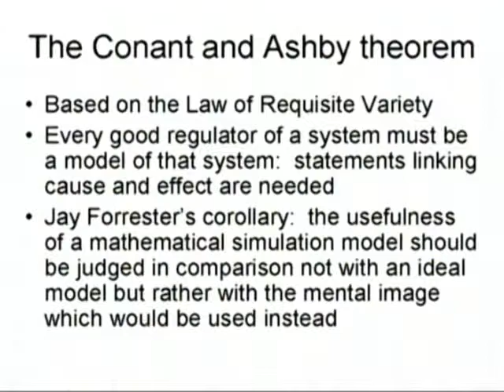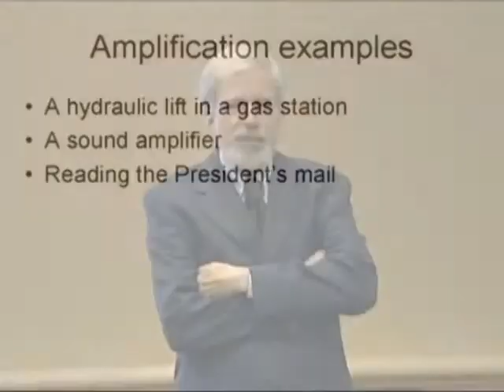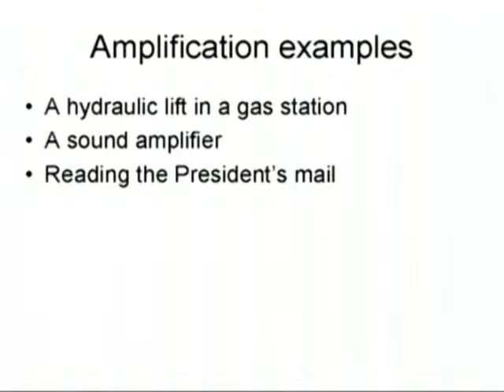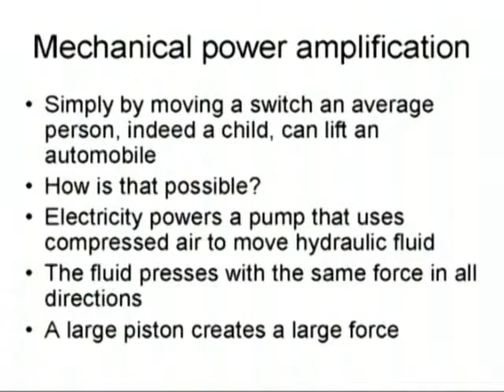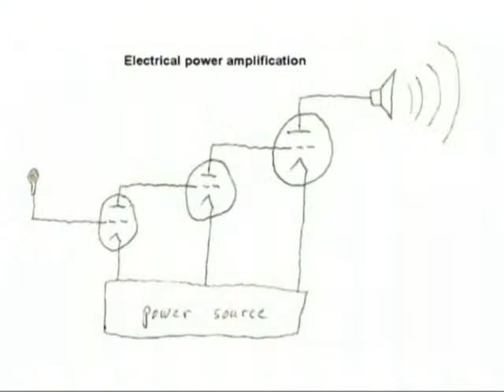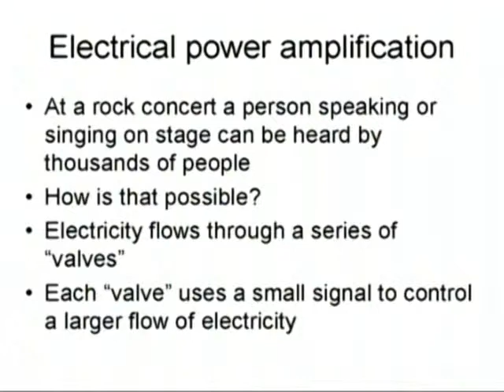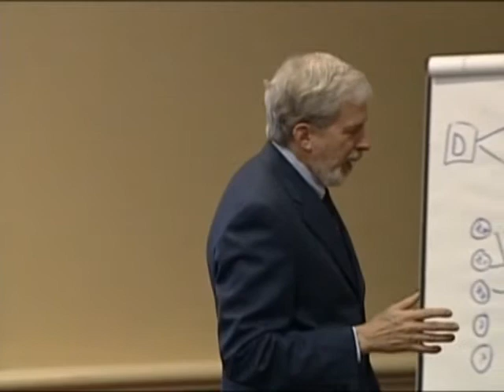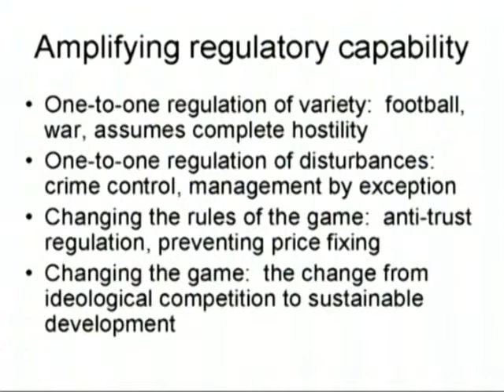6-Hour Tutorial Professor Umpleby delivered at WMSCI 2006 - DVD2 Part3